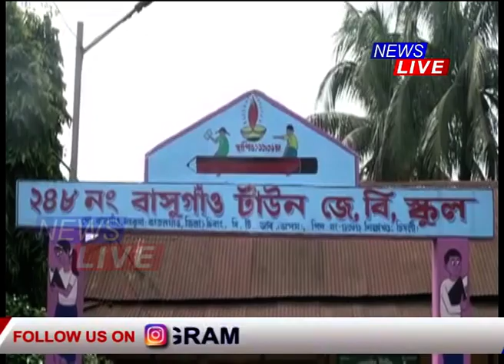চিৰাঙৰ এখন ব্যতিক্ৰমী চৰকাৰী বিদ্যালয়, নতুন চিন্তা, ব্যতিক্ৰমী পন্থা শিক্ষাদানৰ, সৰ্বত্ৰ চৰ্চিত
⭕ চিৰাঙৰ এখন ব্যতিক্ৰমী চৰকাৰী বিদ্যালয়। নতুন চিন্তা, ব্যতিক্ৰমী পন্থা শিক্ষাদানৰ।
⭕ শিক্ষাদানৰ ব্যতিক্ৰমী পন্থাৰ বাবে সৰ্বত্ৰে চৰ্চিত হৈছে এই চৰকাৰী বিদ্যালয়খন।